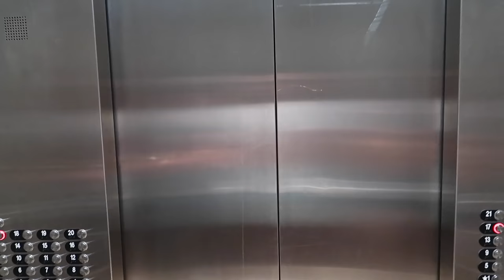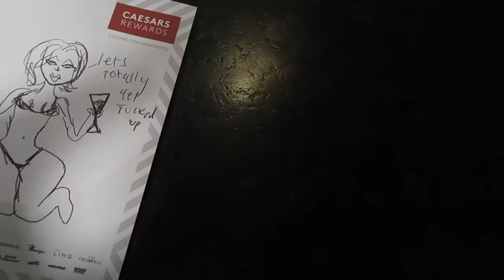HE TRIED TO GET THIS PAST SECURITY... *Family Vacation*